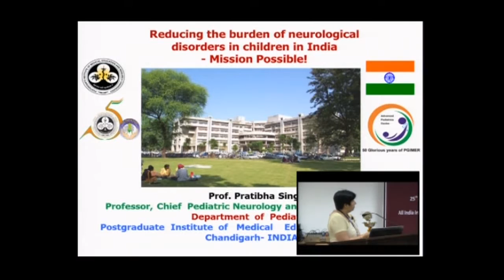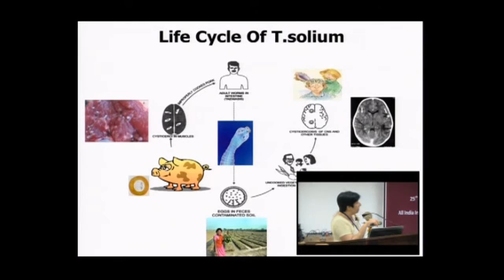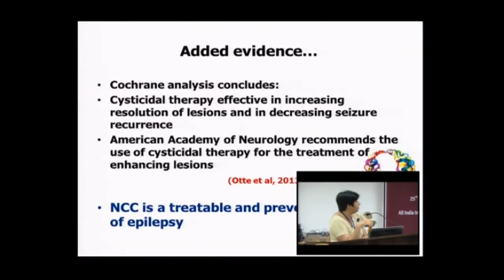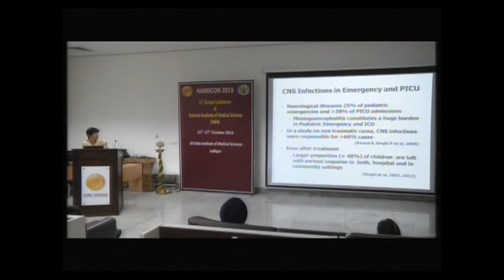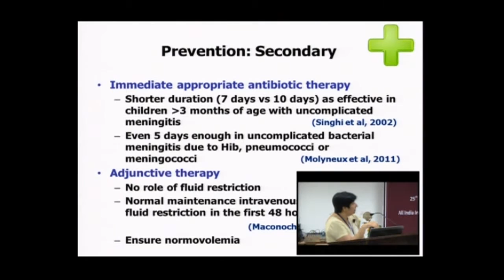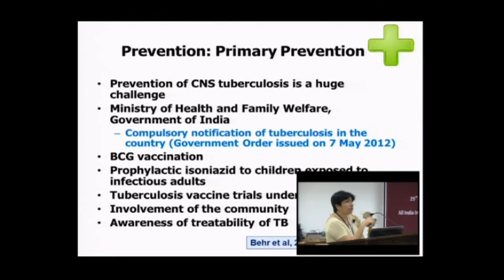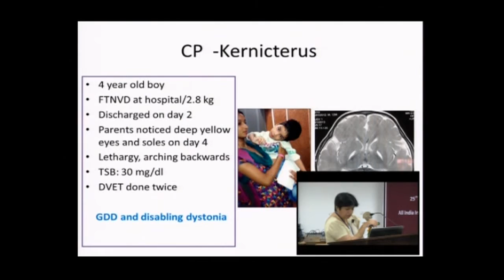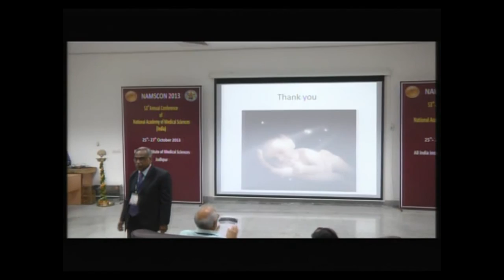Dr.Pratibha Singhi - Dr.S.Janaki Memorial Oration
Reducing the burden of neurological disorders in children in India-Mission Possible !